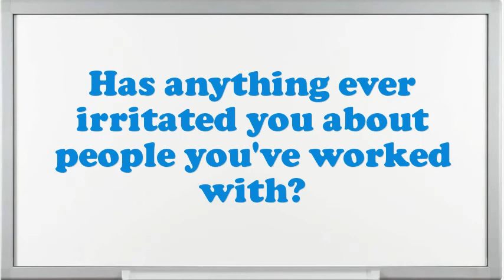Industrial Mechanic And Millwright interview questions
Interview Questions for Industrial Mechanic And Millwright.How prolonged do you plan to stay at company if offered the Industrial Mechanic And Millwright position?What is most significant to you in an Executive Industrial Mechanic And Millwright position?What pertinent Industrial Mechanic And Millwright skills do you possess?Illustrate few exemplars of companionship as an Industrial Mechanic And Millwright.What was the critical condition you have experience as an Industrial Mechanic And Millwright?Why do you think you are eligible for the position of Industrial Mechanic And Millwright?Give me an example of a stressful condition for Industrial Mechanic And Millwright?Do you believe you are over certified for the position this Industrial Mechanic And Millwright?10 popular interview questions, commonly asked interview questions, first job interview questions,